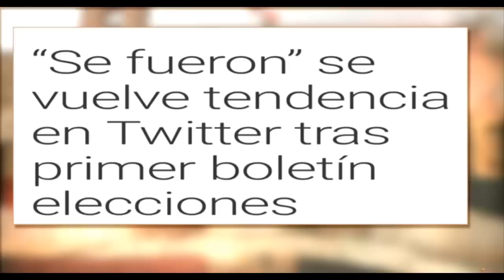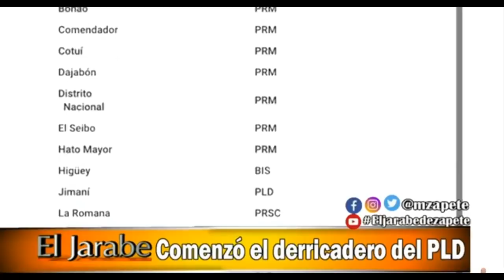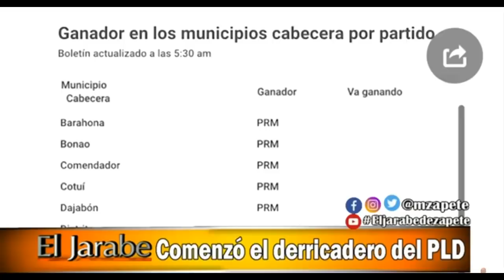Comenzó el derricadero del PLD | El Jarabe Seg-1 16/03/20